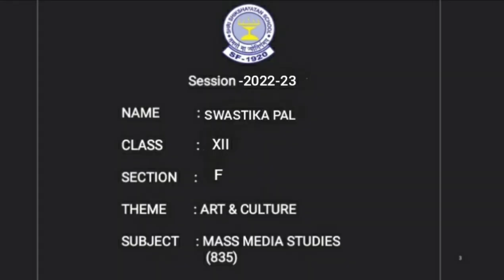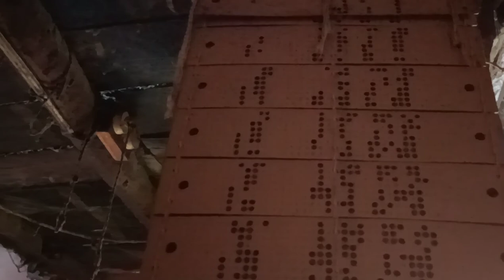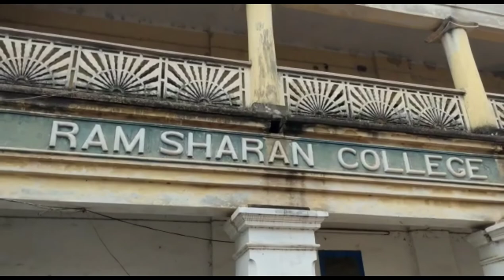Bishnupur | Where Bhakti Ceases | Documentary short film by Swastika Pal